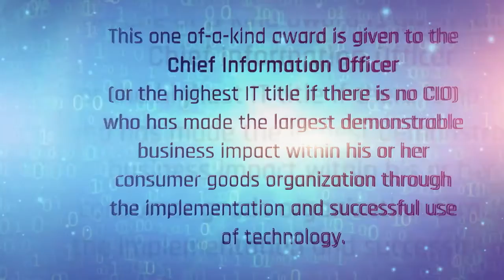2021 CGT CIO of the Year Awards Video